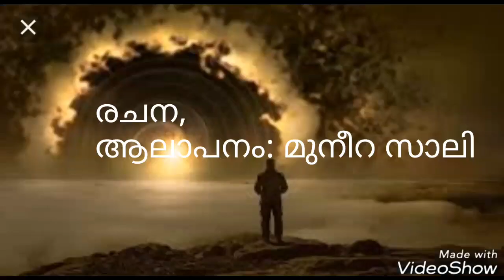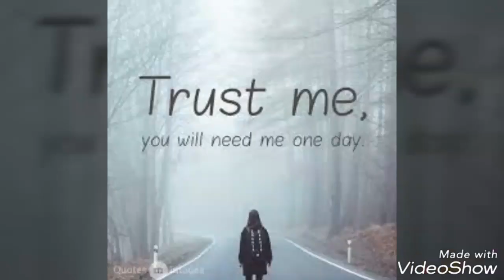തനിയെ ഈ വഴിയിൽ നിന്നെയും ഓർത്ത്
Kavitha : തനിയെ ഈ വഴിയിൽ...
MUNNOOS PASSIONS&MUNNOOS ARTS&CRAFTS
Muneera Sali munasali